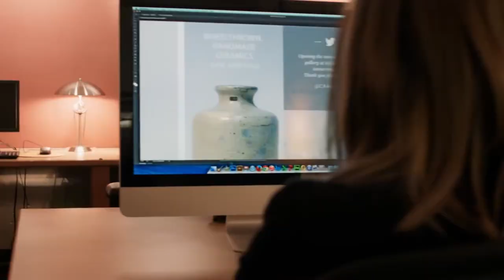Art at Calvin University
At Calvin, art is everywhere. We love music, the fine arts, theatre, film, art history, poetry, dance… the list goes on and on. Whatever your passion or ability, whatever your major, your art can open your eyes to the world’s toughest problems and most beautiful truths